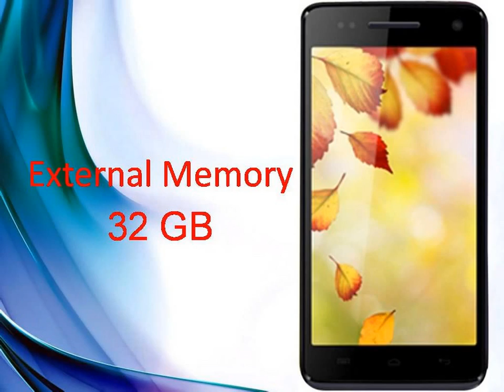Micromax Canvas 2 Colors A120 Specs & Features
Micromax Canvas 2 Colors A120 Price in India - Buy ...
 Rating: 4.3 - ‎79 votes - ‎Rs. 9,551.00
Buy Micromax Canvas 2 Colors A120 for Rs.9551 Online, Also get Micromax Canvas 2 Colors A120 Specs & Features. Only Genuine Products. 30 Day ...
Micromax Canvas 2 Colours Specifications, NDTV's Rating, Micromax Mobile phone Review at ... Alternate names, A120 ... in canvas 2 colors 1gb ram and 1.3GHz quad-core are the best feature ,we will play all kind of games via this feature.
News for Micromax Canvas 2 Colors A120 Specs ...

Micromax Canvas 2 Colors A120: Price, specifications ...
BGR India ‎- by Sambit Satpathy ‎- 1 day ago
Micromax Canvas 2 Colors A120: Price, specifications, features and comparison - The Micromax Canvas 2 Colors A120 is the first smartphone ...
More news for Micromax Canvas 2 Colors A120 Specs & Features
Micromax Canvas 2 A120 Colours Black - Snapdeal.com
 Rating: 4 - ‎31 votes - ‎Rs. 9,489.00 - ‎In stock
Buy Micromax Canvas 2 A120 Colours Black online @ best price in India. Check price, reviews, features & shop online at Snapdeal.
Micromax A120 Canvas 2 Colors - Full phone specifications
Micromax A120 Canvas 2 Colors Android smartphone. Announced 2014, May. Features 3G, 5.0″ IPS LCD capacitive touchscreen, 8 MP camera, Wi-Fi, GPS, ...
Micromax Canvas 2 Colours A120 Price and Specifications ...
May 13, 2014 - Research the Micromax Canvas 2 Colours A120 in India with Price Alerts ... View Full Specifications ... General Specifications & Features.
Micromax Canvas 2 Colors A120 Review and Specifications
review365.in/micromax-canvas-2-colors-a120-review.html
May 4, 2014 - Micromax Canvas 2 Colors Specifications : Dual SIM, 5 Inches Screen, HD IPS Display, ... Business Features: Document Viewer, Kingsoft Office
Micromax Canvas 2 Colors A120 - Mobiles - Sulekha.com
Canvas 2 Colors A120 - Get Micromax Canvas 2 Colors A120 specification and price in India updated on 20 May 2014 . Micromax Canvas 2 Colors A120 specs, ...
Images for Micromax Canvas 2 Colors A120 Specs ...Report images

More images for Micromax Canvas 2 Colors A120 Specs & Features
Micromax Canvas 2 Colours - 91Mobiles.com
Apr 28, 2014 - Check out Micromax Canvas 2 Colours specifications, reviews, deals & offers. ... For imagery, the Canvas 2 Colours features an 8MP auto focus rear shooter ... Micromax Canvas 2 Colors A120 (White), Dual SIM,Android v4.2 ...
Micromax Canvas 2 Colors A120 - Full Phone Specifications ...
FoneArena.com : Micromax Canvas 2 Colors A120 phone specs information price. ... Features. SMS SMS yes Yes MMS MMS yes Yes Email Email yes Yes